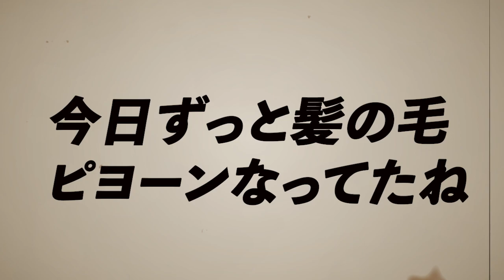【無課金闇属性縛りパズドラ】ロイドさんとヨルさんのフォージャー夫婦で環境最前線に戻って参りました！試しに6月クエスト13破壊ミッションを完了！【長老＃65】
DOVA-SYNDROME
効果音ラボ
YouTuberのための素材屋さん
videoAC

〈使用楽曲〉
Stereo_Out
タイフーンパレード